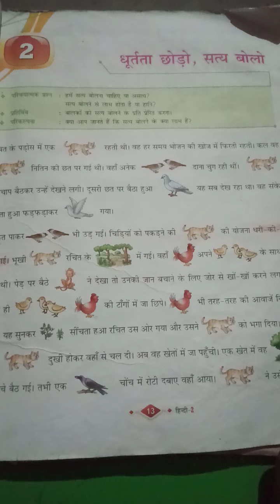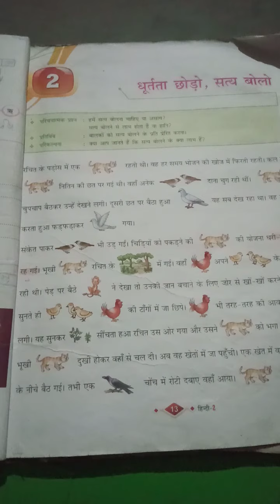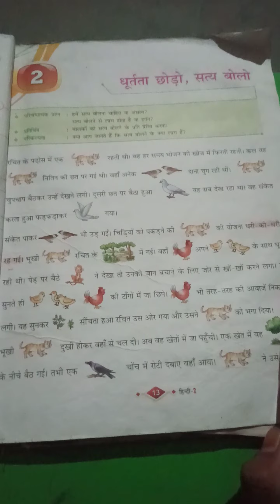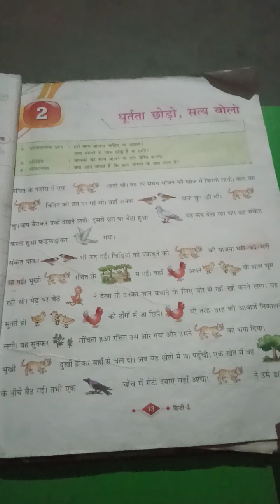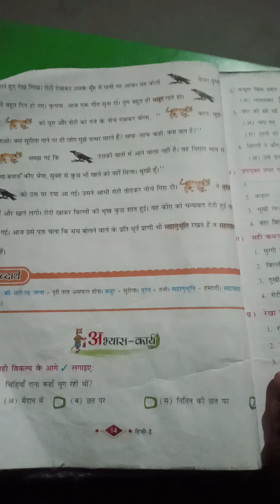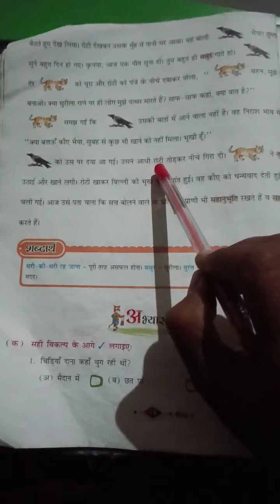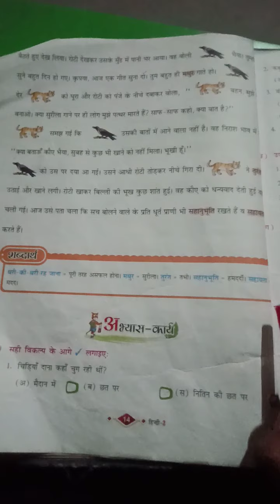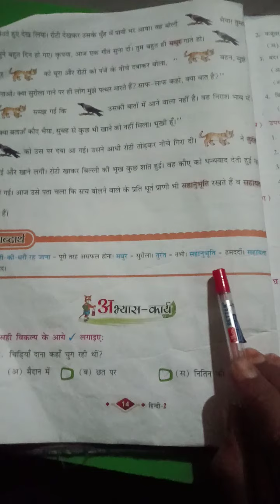Std 2 Hindi Chapter 2